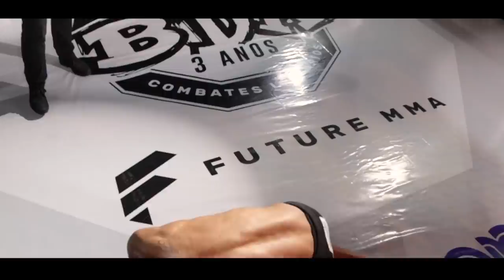DIOGO PINK vs RHALBER CAVALO | FUTURE MMA | BDA 3 ANOS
Luta realizada entre Diogo Pink e Rhalber Cavalo, realizada em parceria com a Future MMA.

Evento realizado no dia 28 de outubro na Audio SP, em comemoração aos três anos de existência da Batalha da Aldeia. Duas mil pessoas lotaram a casa em plena segunda feira em uma noite com shows históricos, lutas e batalhas.

Uzi Store
Future FC
MusicPRO
Academia de Beats

Ficha técnica:
Filmagem: Carlos Colosso, Gabriel Zambon, Gabriel Rosa, Didi Casanova
Edição: Pedro Oldi
Fotos: Higor Hatano e Fernando Coelho
Live: Luan Yost